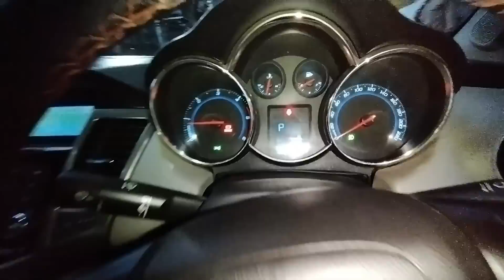Sourav Ganguly Car For Sale 🔥 | Cheapest Car in Kolkata | Vento, Cruze, Fortuner | Kohinoor Motors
📲Kohinoor motors
Park Circus 7 Point📍